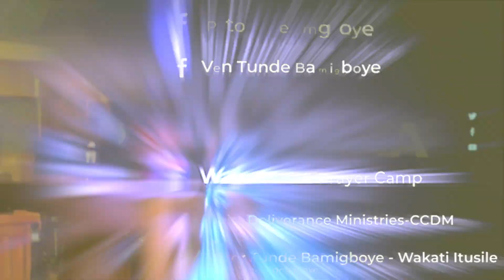WAKATI ITUSILE IBADAN